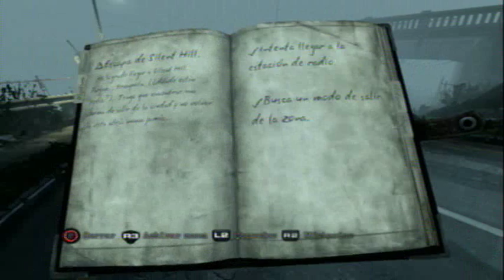Guia Silent Hill Downpour DIFICIL Otro mundo - Jefe Hombre del Saco (13/16)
GUIA EN ESPAÑOL - VERSION PARA PS3
DIFICULTAD: DIFICIL - DIFICULTAD PUZZLE DIFICIL
SOLUCION A TODAS LAS MISIONES SECUNDARIAS

Denuevo vuelve esa luz roja pero sigue sin ser tan peligrosa, lo que podria ser algo dificil son los ataques del Hombre del saco (en modo dificil es un parte culos) ...
Despues de resolver algunos puzzles sencillos, nos llaman a batalla por fin un jefe y es el Hombre del Saco, demasiado facil de 2 balasos cae...
con esto terminamos la aventura, cogemos la llave y a escapar de silent hill, todo parece marchar bien hasta que aparece la policia (como coño se filtro) apuntando a Murphy le obliga a saldar cuentas pendientes y le dispara ¿Y ahora?

NOTA: Esta parte es fundamental para las misiones secundarias, si algo falta es tiempo de volver porque luego de la escena donde le disparan a Murphy no hay marcha atras, bueno con el save si ;)